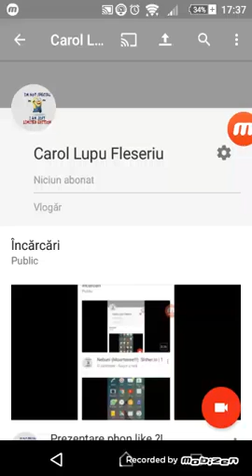Accidente oribileeeee | 1 Loop Taxi